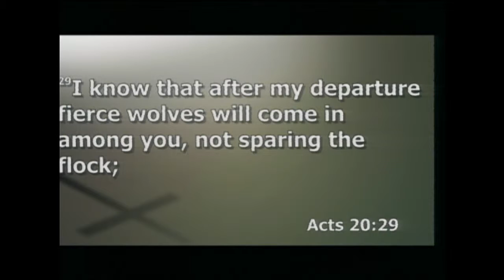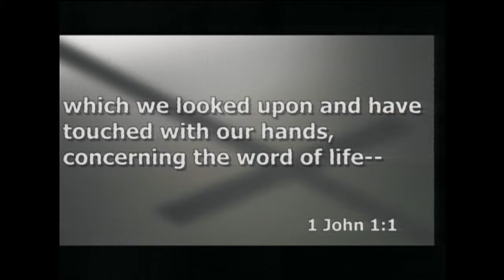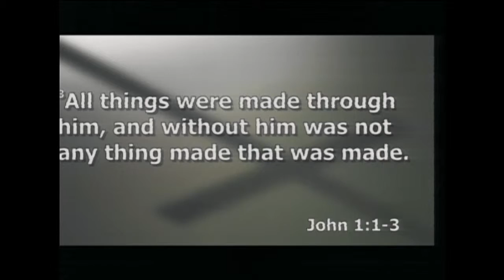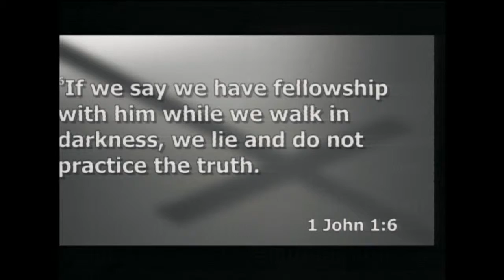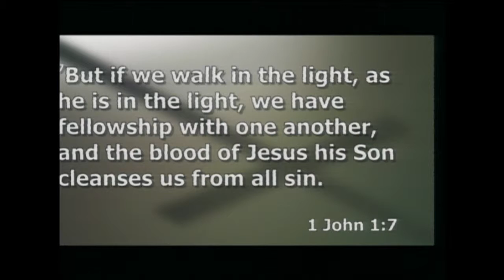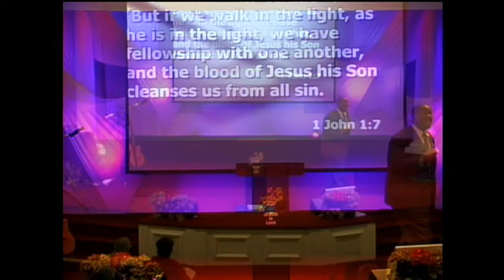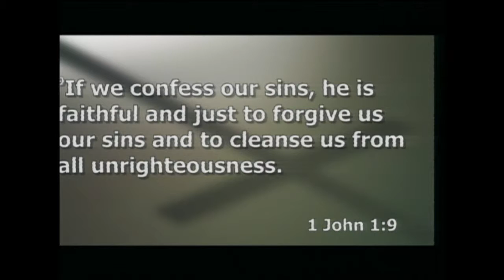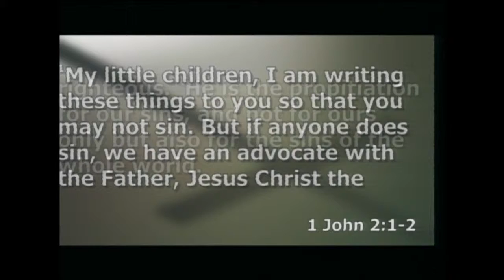Walking In God's Light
In his first sermon at Calvary Chapel International Worship Pastor Carlton walks through the introductory chapter of 1st John.